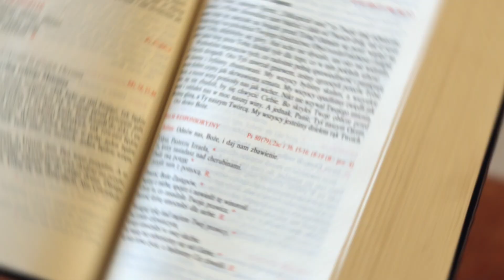UCZTA PRZED ŚNIADANIEM ☕ - Emmanuel - Bóg z nami [DZIEŃ 16]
Wiara rodzi się ze słuchania, a tym co słyszymy jest Słowo Boże. Udaj się na Adwentową ucztę Bożego Słowa - czytanie Pisma Świętego, rozważanie, modlitwę oraz błogosławieństwo.

Wsłuchaj się w dzisiejsze czytanie - Ewangelię według Świętego Mateusza (Mt 1, 18-24).

Z Bogiem! 🥰